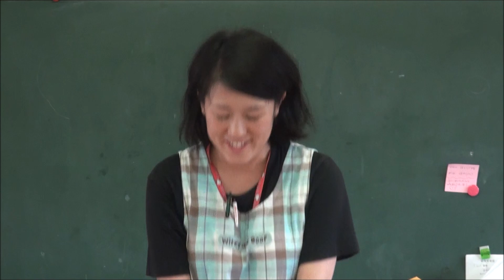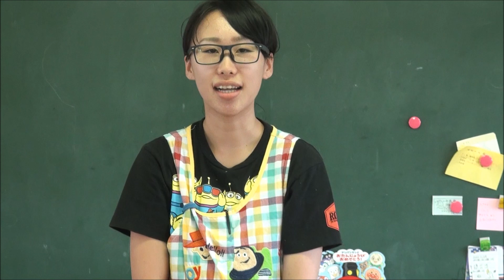笠間 友部 ともべ幼稚園 子育て情報「今週のHappyPoint」